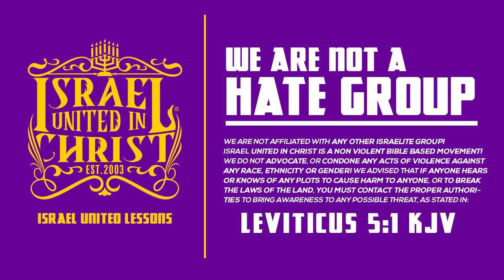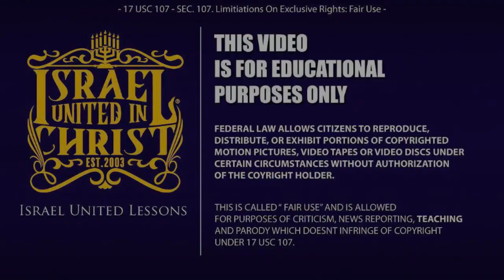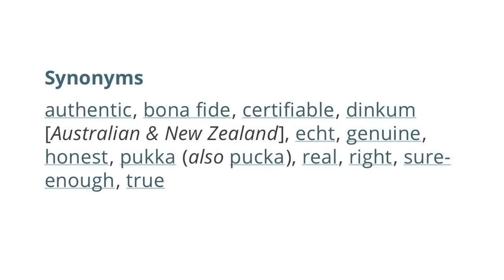IUIC | The Wilderness Of God